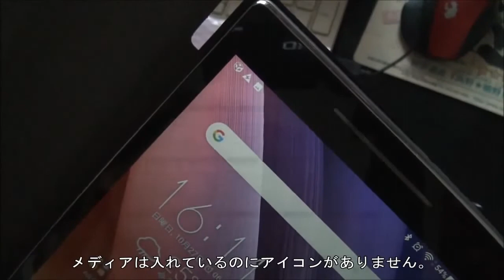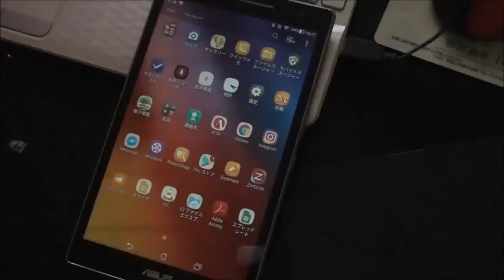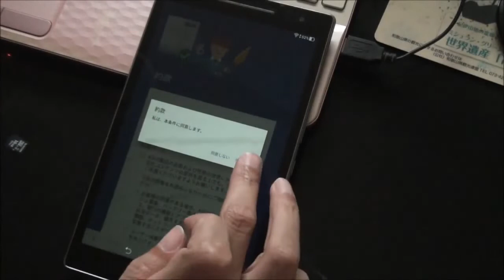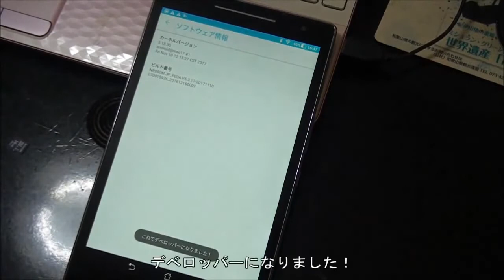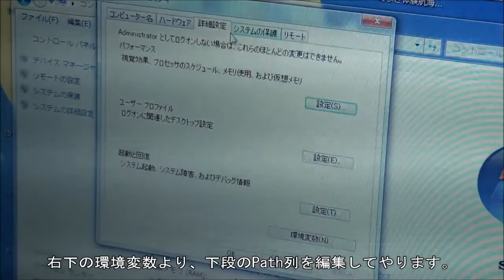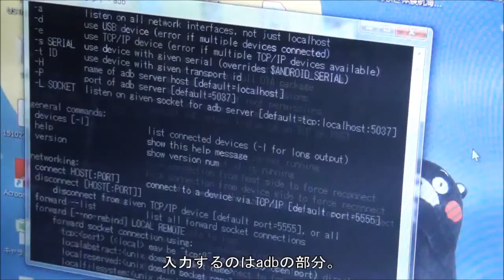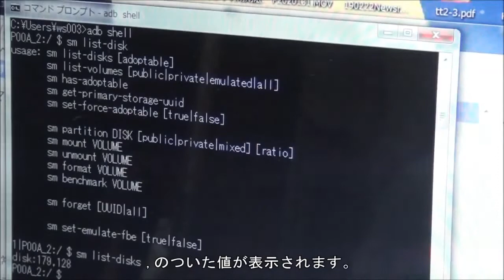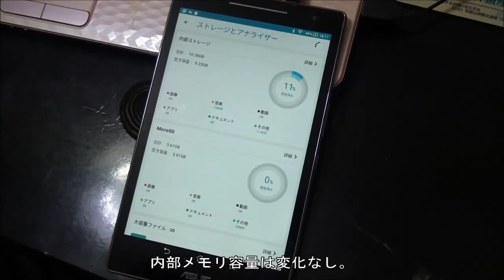191027_Zenpad[01]再セットアップ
Zenpadに取り付けていたSDカードが認識しなくなったので、新しいものに交換。ついでに端末も初期状態に戻して、取り付けたSDカードはadbコマンドで一部を内部メモリー化させる。